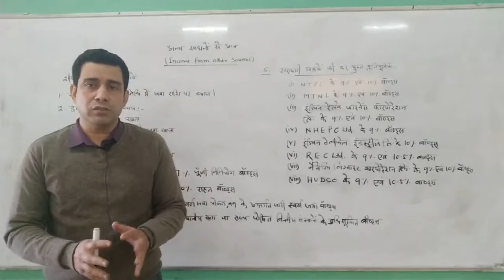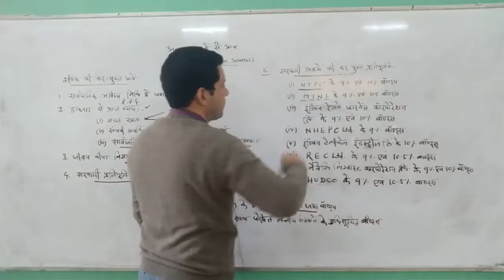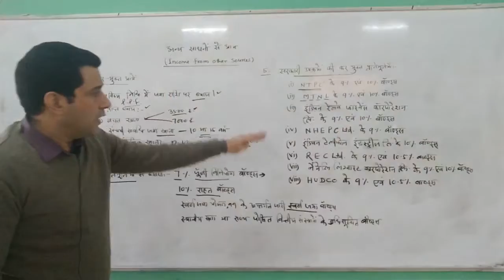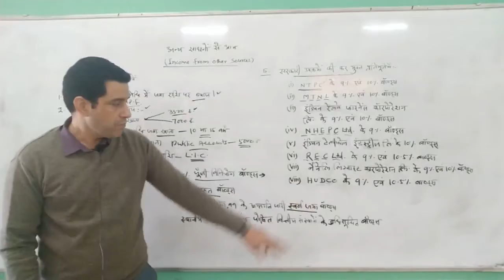Income From Other Sources (Introduction 2) By Gaurav Joshi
Qualification: MSc. MPhil, Ph.D Chemistry
Experience: Teaching and Research-16 Years

Faculties  :-
Dr Navneet Swami,
Radhika Lohiya,
Anil Nayak,
Manoj Swami,
Chandra Prakash,
Siddharth Anand,
Hanuman Mal Sharma,
Pooja Sharma,
Jyoti Pareek,
Gaurav Joshi,
Kishor Darji,
Manisha Chotiya,
T.Rakshak,
Jitendra.